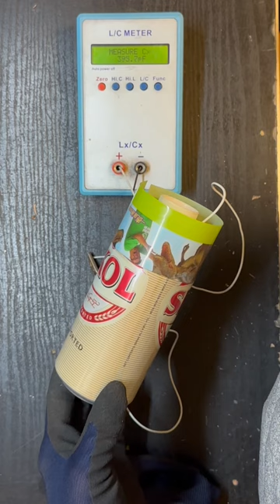Beer can tuner for crystal radio